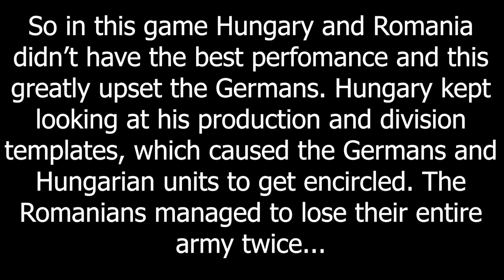Balkan Incompetence - Hoi4 MP In A Nutshell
Episode 277
Mods: TFB